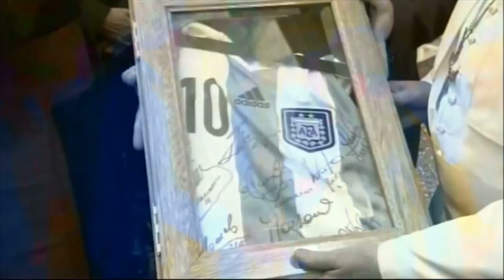Mondial : la finale des deux papes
CITE DU VATICAN - 11 juillet 2014 - « Pape vs Pape ». L'Allemagne contre l'Argentine, les pays d'origine de deux souverains pontifes, le pape François et son prédécesseur Benoît XVI.
Si le premier ne cache pas son amour pour le football, le second, lui, est plutôt branché musique classique. Alors, comme l'a confirmé le porte-parole du Vatican, il est peu probable que les deux papes s’assoient ensemble dimanche pour regarder le match.
Le pape François a déjà donné sa parole qu'il n'y aurait pas d'intervention papale autour de ce match. Le souverain l'a promis : il ne priera pour aucune des deux équipes.